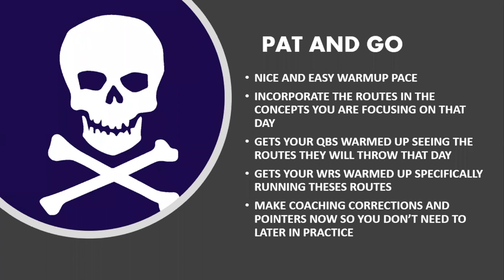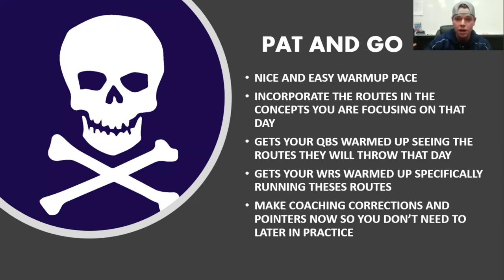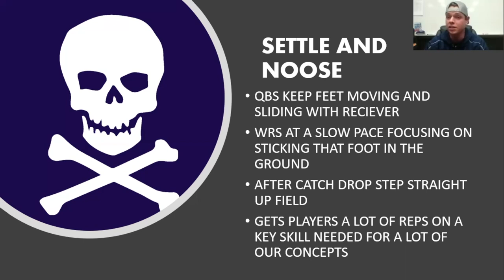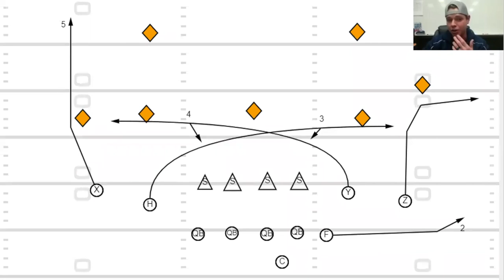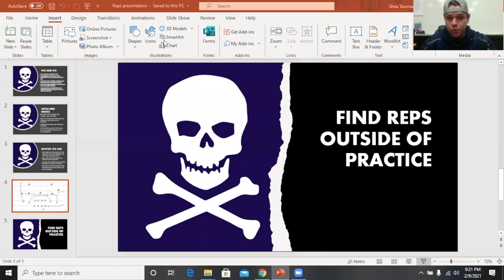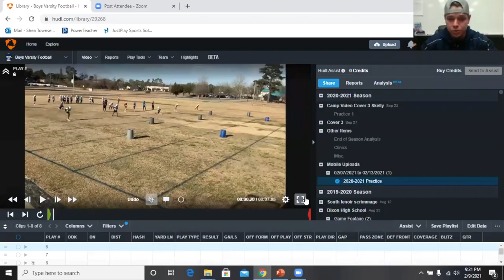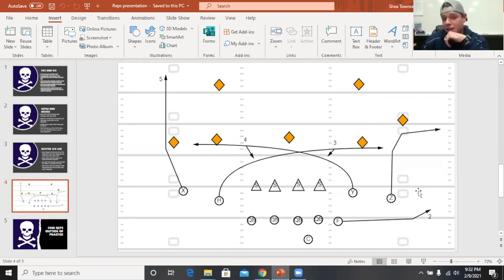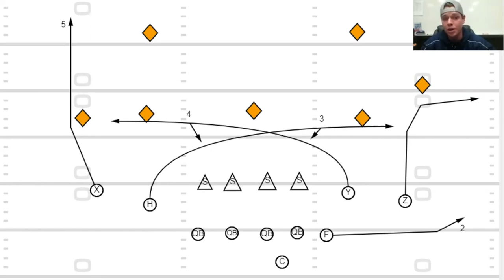The Most Important AirRaid Drill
Lincoln Riley disciple Shea Thompson teaches his version of this classic AirRaid drill.
Follow him on Twitter @CoachT_311
He also has an excellent AirRaid Youtube Channel.
Follow his channel @ Shea Townsend